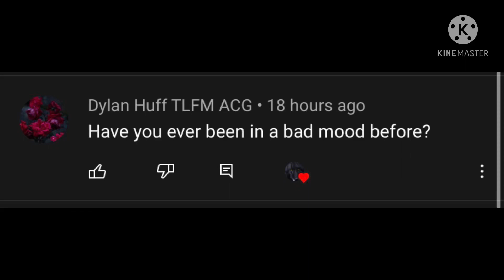QNA with Jaro